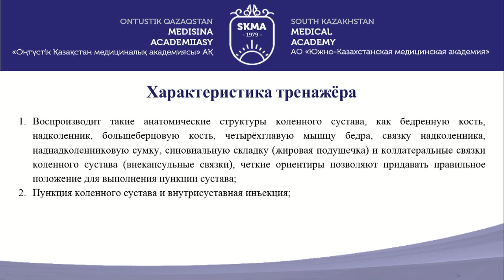P72 Тренажёр для отработки навыков внутрисуставных инъекций в коленный сустав «ИНЖАРТ КОЛЕНО»